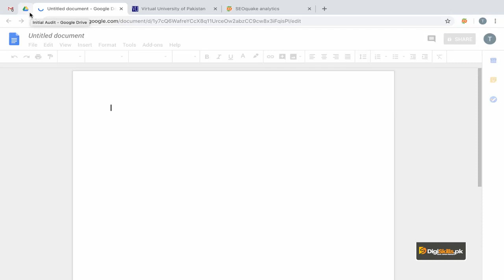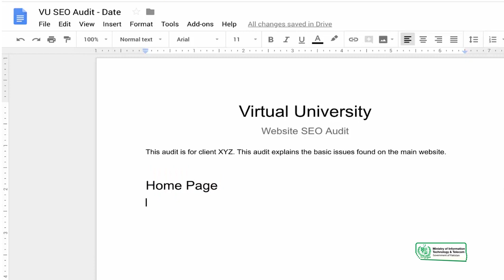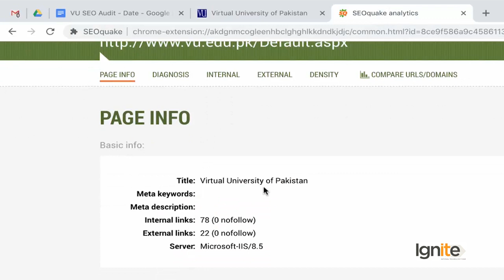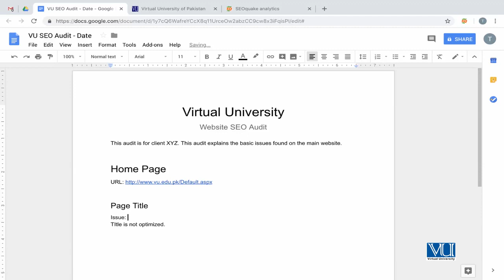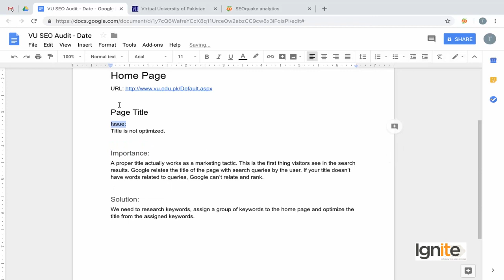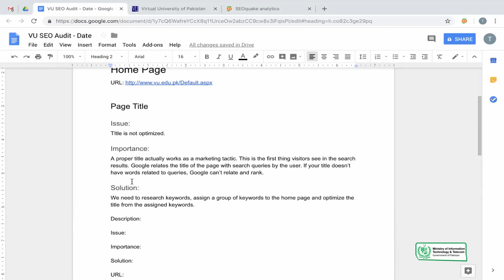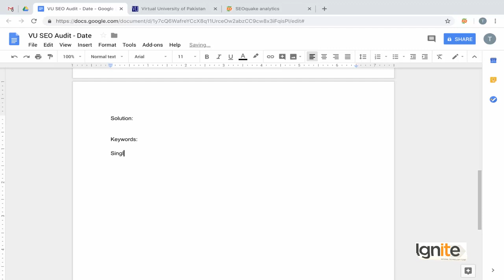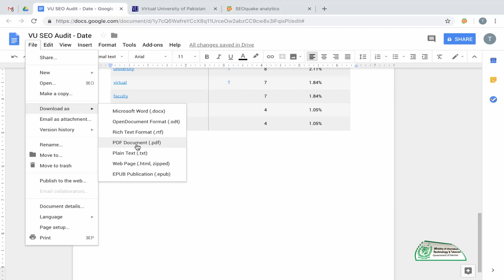digiskills | SEO | SEO Website Audit & Analysis | Create a Basic Audit Report for Initial Review